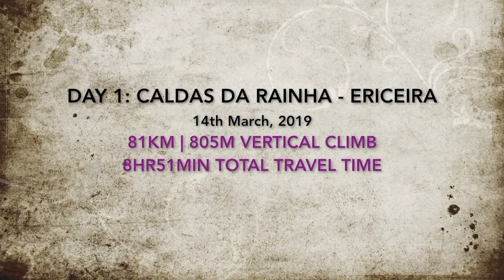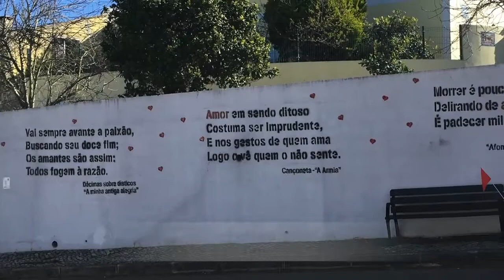Mid-Atlantic Coast Tour [day 1]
This is the first of 3 videos covering my cycling tour of Portugal's mid-Atlantic Coast region, a journey of 285km over 4 days, and including a total of some 3077m of climbing. The starting point and destination was Caldas da Rainha near the Atlantic coast, my second home town outside of Turku, Finland. With my friend Pedro, who joined me for this tour, we worked our way down the coastline to Cascais via Ericeira, and then returned northward back to our starting point via the world famous Sintra and Mafra.

The weather was fantastic, the food was superb, and to have the company of a good friend along for this 4 day tour was just great! I hope you are able to capture the magic of what we felt to be able to see such amazing places, both natural and man-made.

Cheers,
Jyri
JOIN THE LIFE ON THE RUN COMMUNITY!
I'm an Australian-Finn, now in the second half century of life. I'm an intrepid nomad and professional coach possessed with a keen curiosity to explore the world around me, and to keep discovering and learning new things.

I created this Life on the Run channel to share my experiences from my various active lifestyle activities and adventures. However, even more importantly, consider joining our Life on the Run community where our aim is to offer both support and inspiration for fellow free spirits and world explorers through the sharing of our collective experiences from this wondrous and magical journey of life.